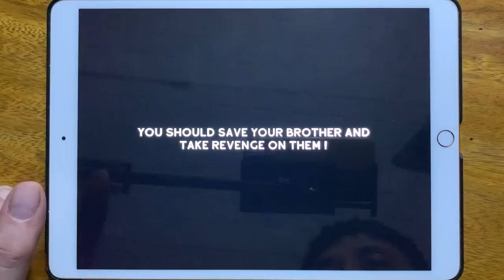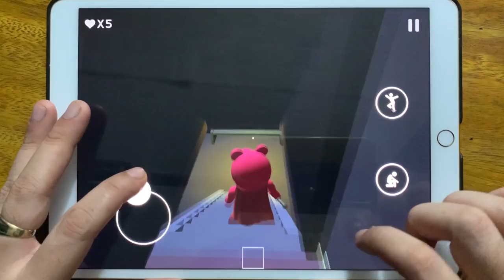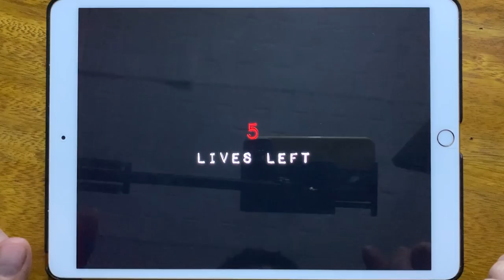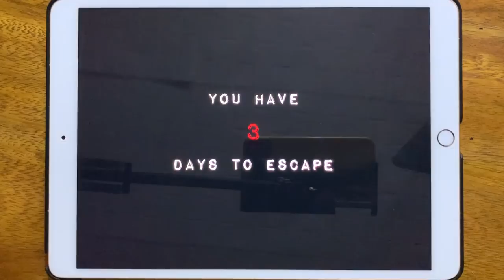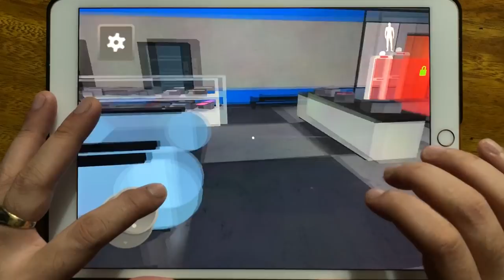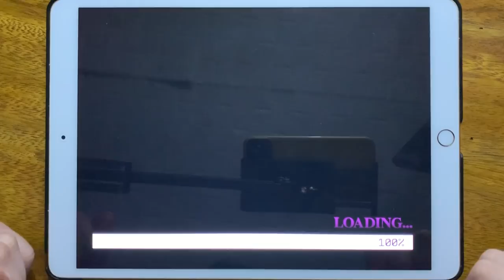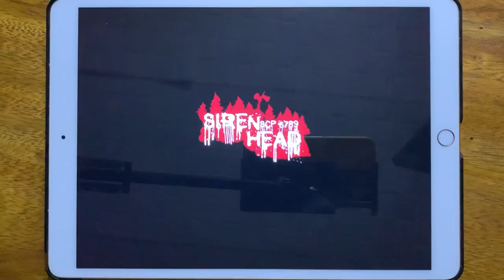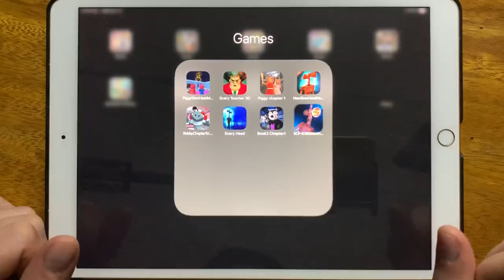Piggy Siren Head Mod, Scary Teacher 3D, Piggy Chapter 1, New Siren Head Horror Forests...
Piggy Siren Head Mod, Scary Teacher 3D, Piggy Chapter 1, New Siren Head Horror Forests, Robby Chapter 10, Scary Head, Book 2 Chapter 1, SCP 6789 Siren Head